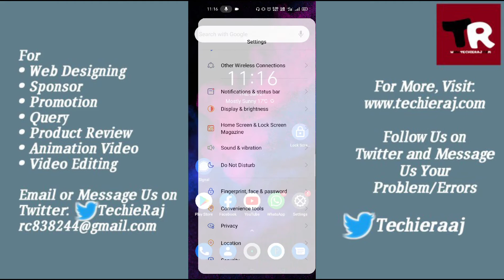Fix Realme 7 Earphone Jack Problem Solved